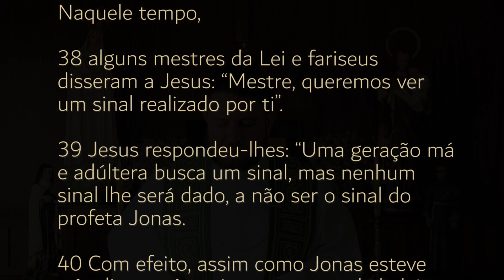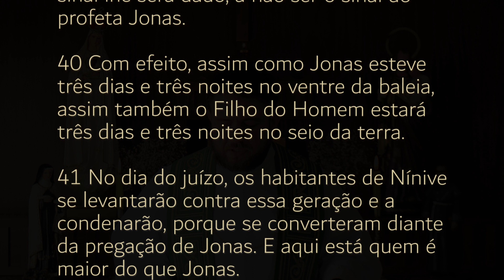Homilia Diária | Segunda-feira - 16ª Semana do Tempo Comum